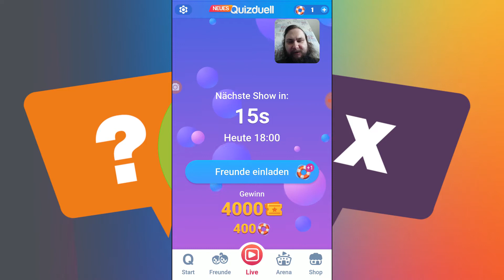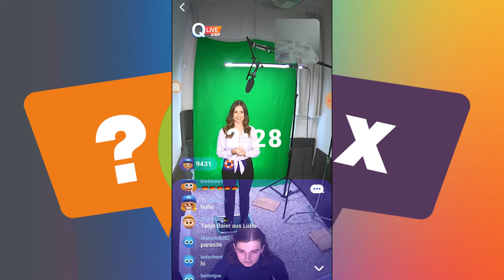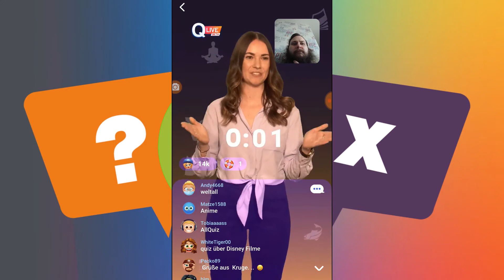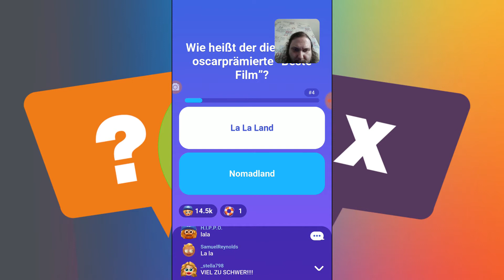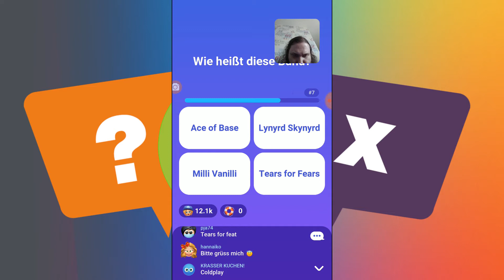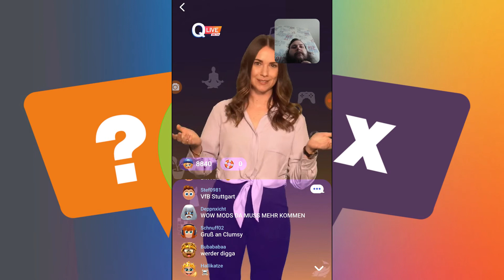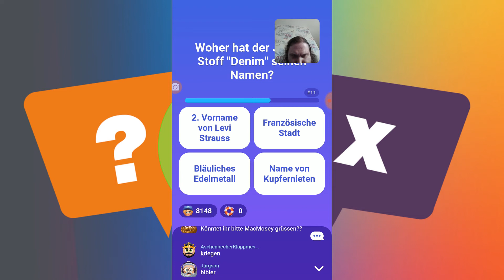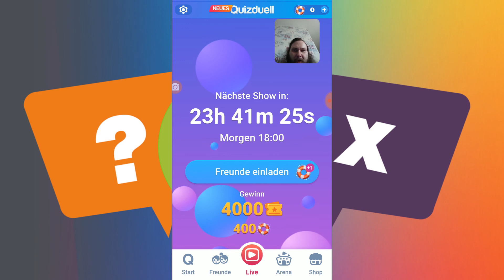Quizduell Live Beta vom 26.04.2021 mit Annika Quester und Kristina Dubs NEUES Quizduell